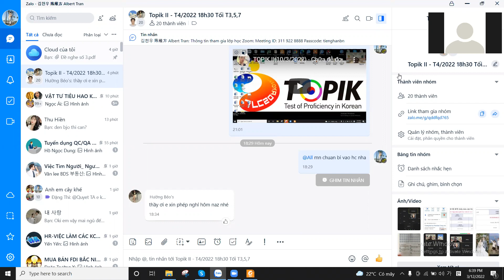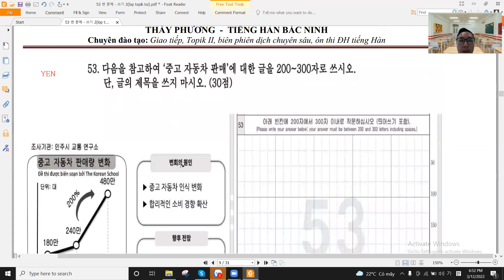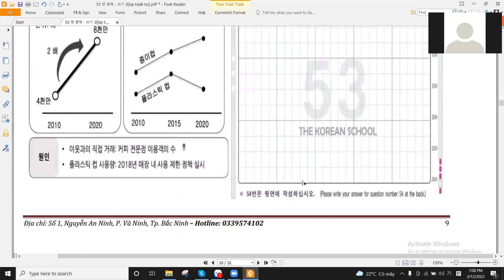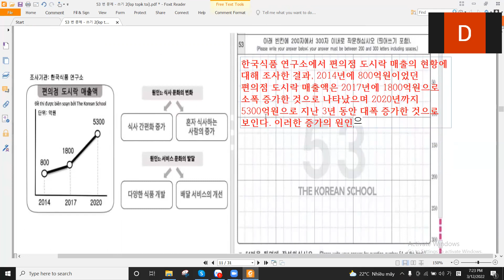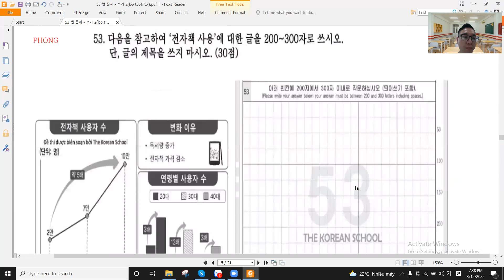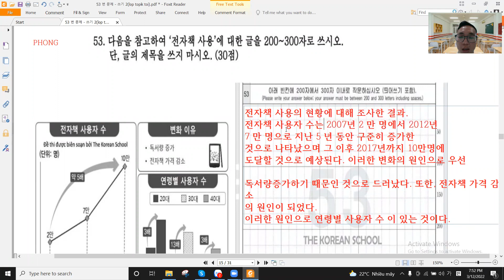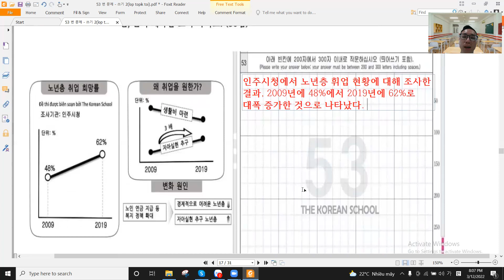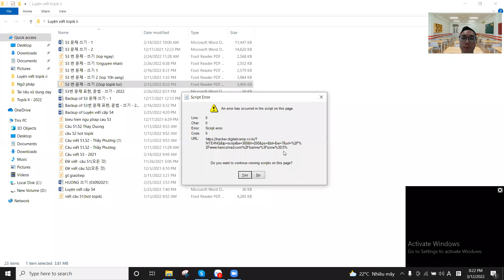TOPIK II(12/3/2022) - Luyện viết câu 53